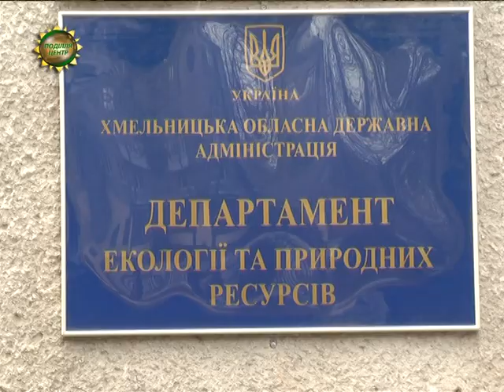ХОДТРК "Поділля-центр" - Проліски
Людям - свято, а проліскам – смерть. На півдні області  вздовж трас уже торгують первоцвітами. Коштує таке задоволення  10 гривень за букетик. Охочих придбати романтичний презент вистачає.  Тим часом правоохоронці воліють не помічати проблеми. А екологи ,навпаки,стурбовані - якщо так піде і далі, Хмельниччина може втратити унікальність флори. Юлія Астафурова намагалася з`ясувати, які у підсніжника шанси вижити, якщо на носі День усіх закоханих і 8 березня.